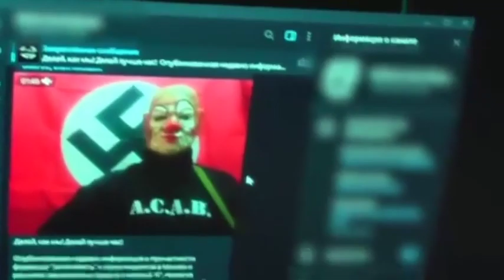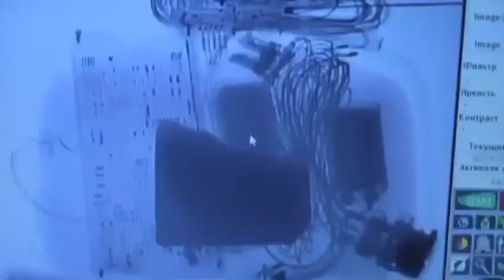Кино о задержании Соловьиных убийц